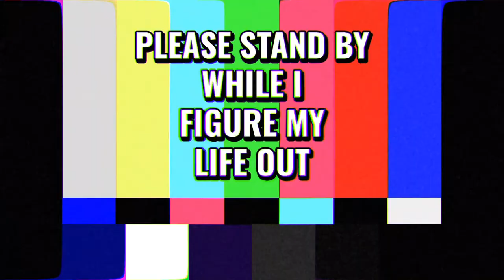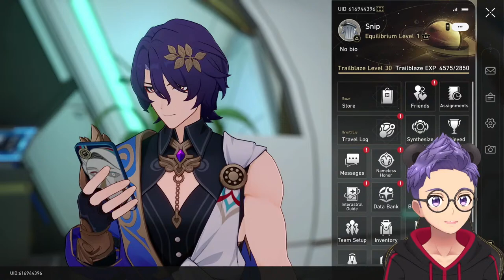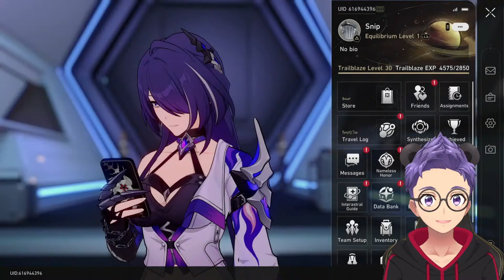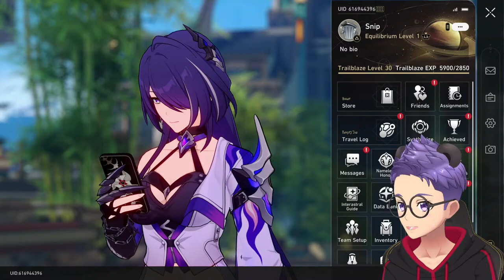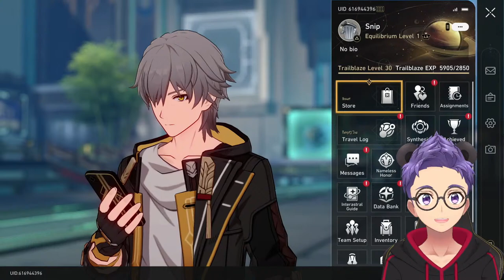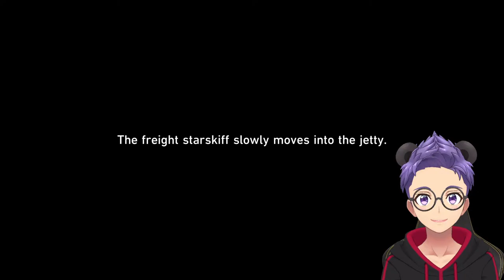NON-HONKAI Fan TRIES Honkai: Star Rail (Part 14)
I STILL CAN'T BELIEVE I GOT ARCHEON! AND GA..GAL...galagger?? right???

The wonderful artists~

Backgrounds: MirabelleVtuber
Thumbnail Icon Design: PCShnun & Musical Sushi
Transition Assets: Spvwvky